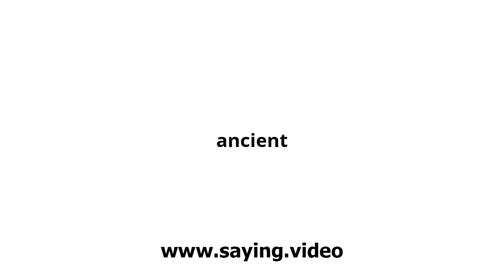How to say ancient in English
A short video showing how to pronounce ancient.